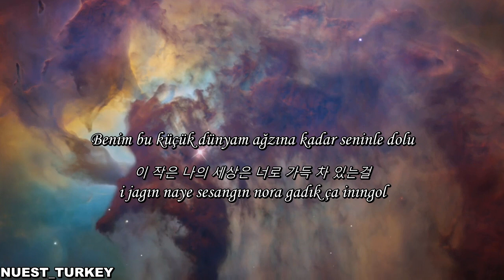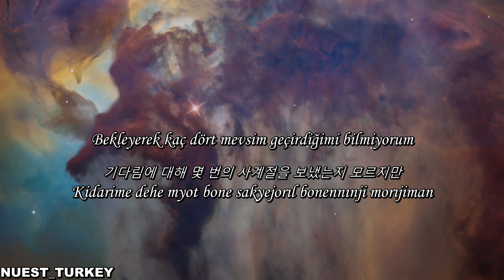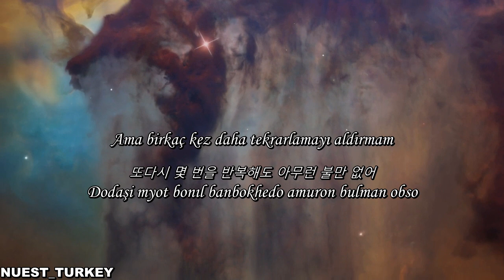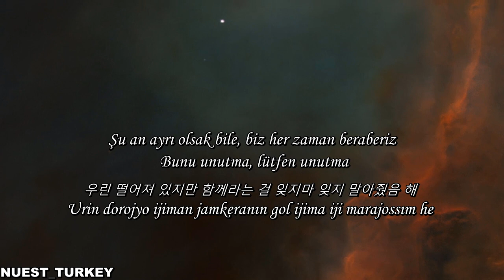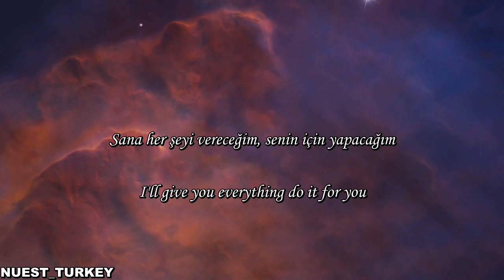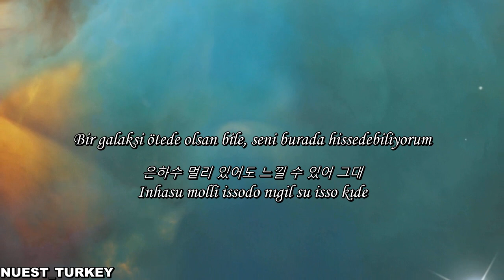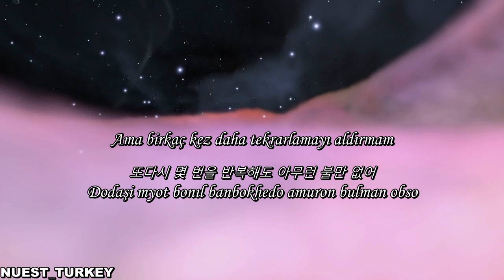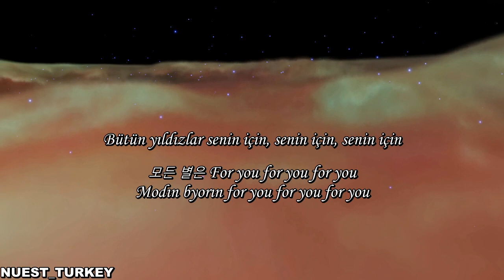NU'EST W - Polaris (북극성) Türkçe Altyazı + Okunuş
Bizi Facebook ve Twitter'dan da takip edip destek olun lütfen;